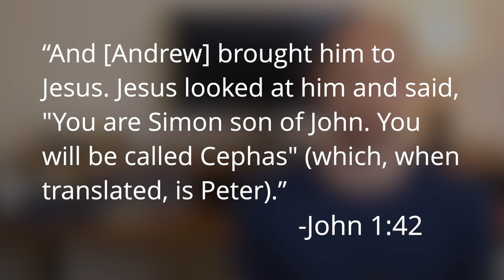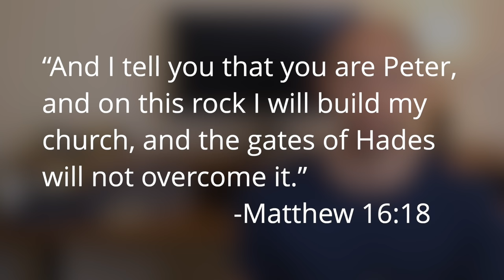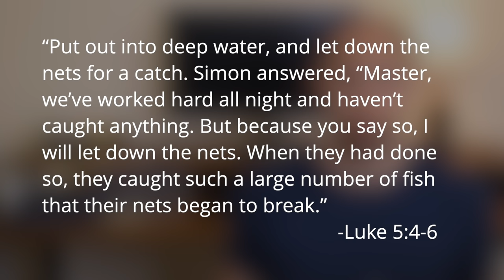6 Things You Didn't Know About Peter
Peter is probably the most well known of all of the disciples.

He is the first to declare Jesus as the Messiah

...and also the first to be called Satan by Jesus.

He’s a disciple so familiar, and yet, are there things about him that we don’t know?

Things between the lines and beyond the words of scripture that will help us to not only understand this man better, but also see how his story impacts our own?

Well in this video, I’m going to share with you 6 insights into the person and life of Peter that both change the way you see him, and possibly even change the way you read the Bible.

Intro: 00:00
Insight 1: Peter, the First 00:39
Insight 2: Shimon, Shema...What's the Difference? 01:54
Insight 3: Why So Many Names? 03:19
Insight 4: Why Call Him Peter? 04:49
Insight 5: Peter Ignored the Torah? 08:51
Insight 6: Hidden Meaning in Peter's Final Moments 11:20

*Books I have found helpful in creating these videos:

Intro & End Track: Make You Happy by betablock3r